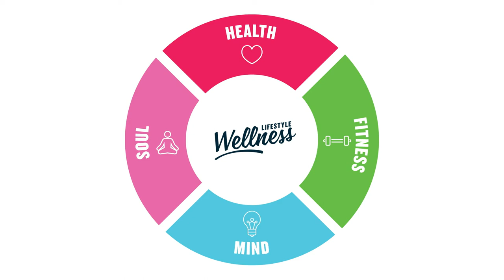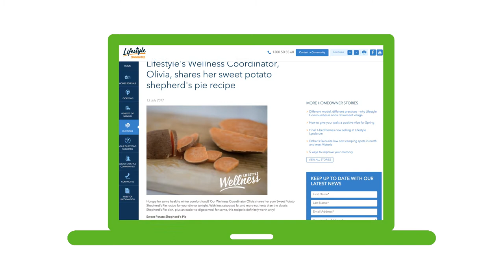[Lifestyle Communities] Wellness Program